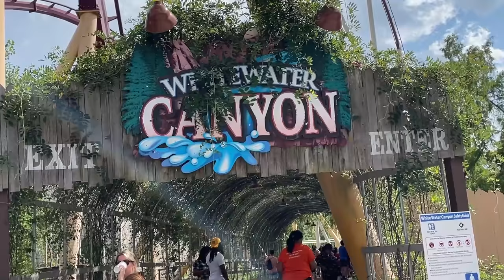The Scariest Moment Of My Life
We went to a theme park and I did the scariest thing I've ever done. The slingshot ride can be checked off my bucket list now.